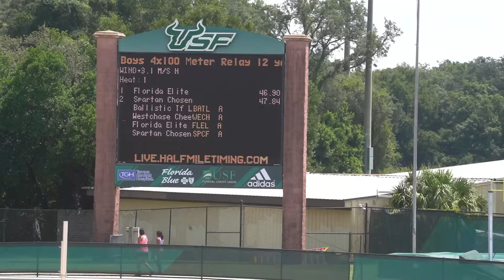Blaze Dominates Usf Regionals Track Meet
rudolph ingram aka blaze dominates the track getting 3 gold medals